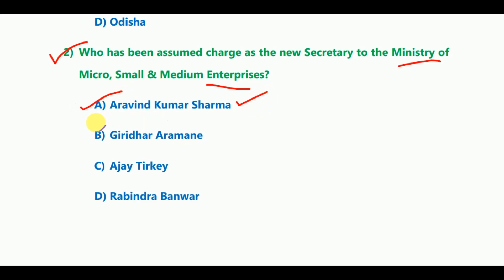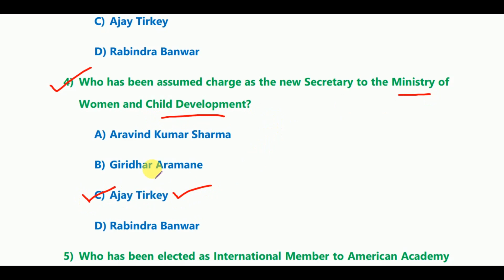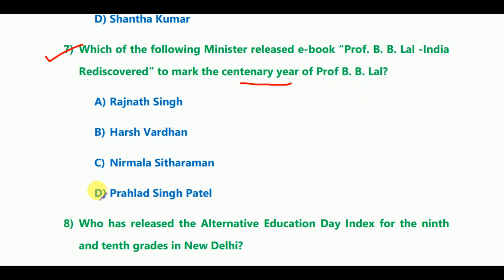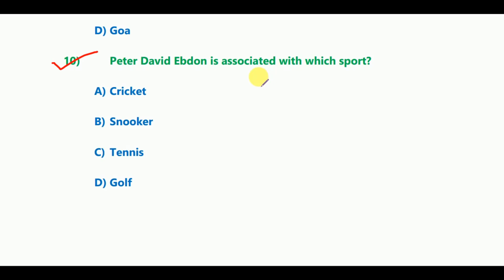Current Affairs 4 May 2020 | English MCQ's |Daily Current Affairs in English|| SENRAM ACADEMY